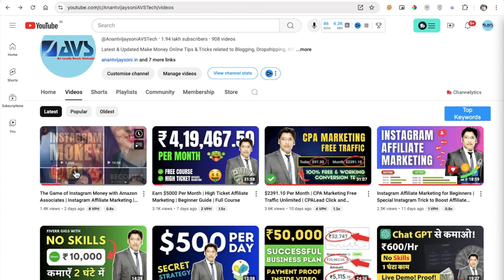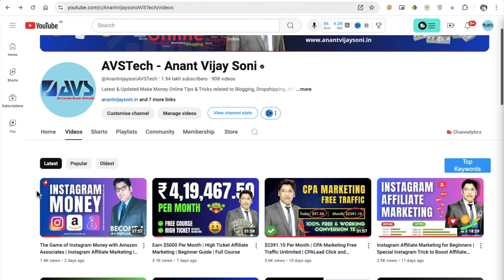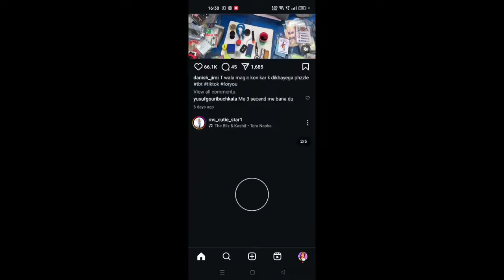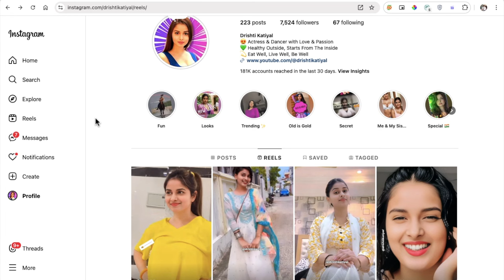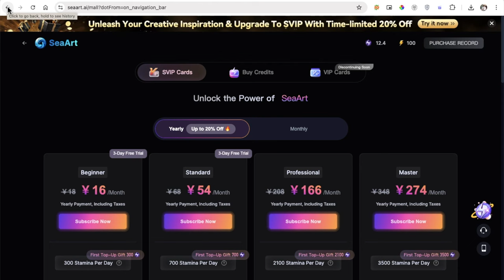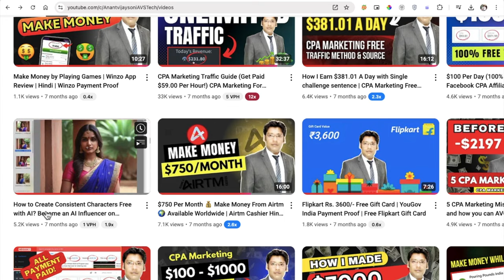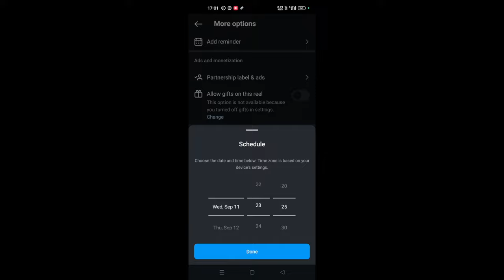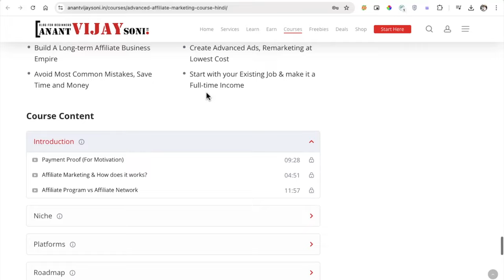How to Create DeepFake Videos or Face Swap Videos for Free? Make Money on Instagram | Hindi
How to Create Deepfake videos or Face Swap Videos for Free? Make Money on Instagram (Hindi Tutorial).

🎁 Amz Shop ⇢

Topics Covered in this Video (Try to Ignore this):
How to Create Deep Fake videos or Face Swap Videos for Free? Make Money on Instagram | Hindi